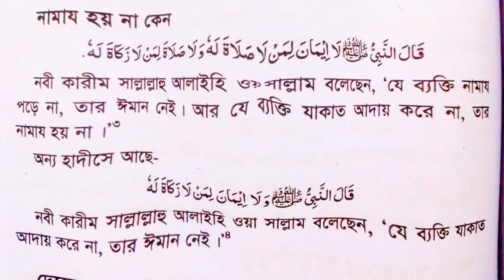নামাজ কেন হয় না